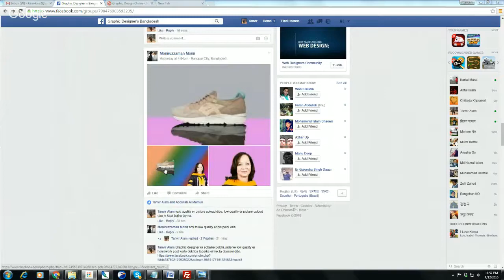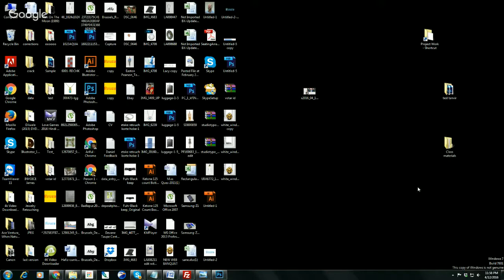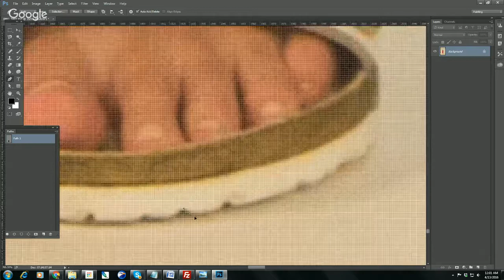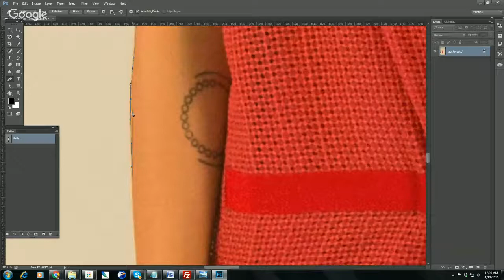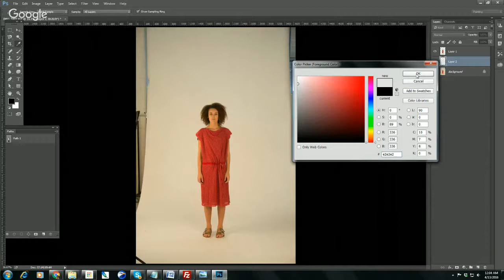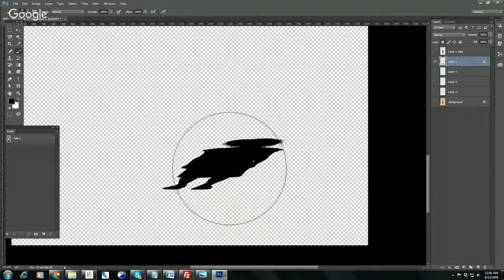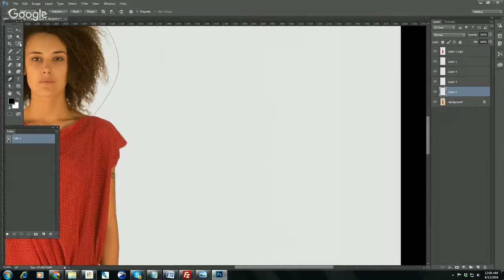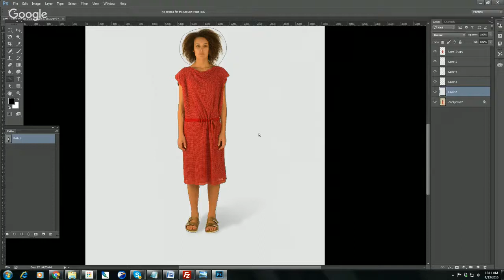Graphic Design Online class 9 ( Pen tool , background Eraser and brush tool )